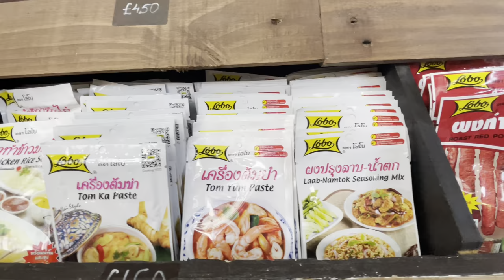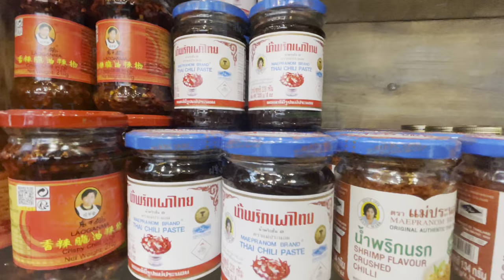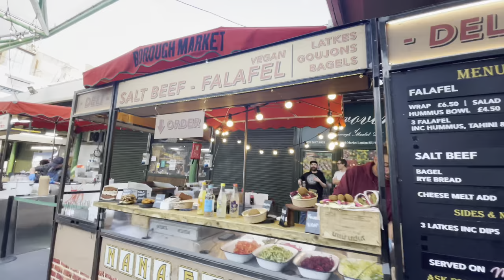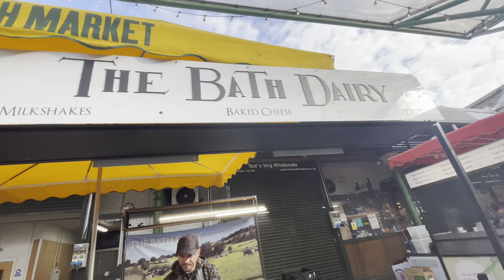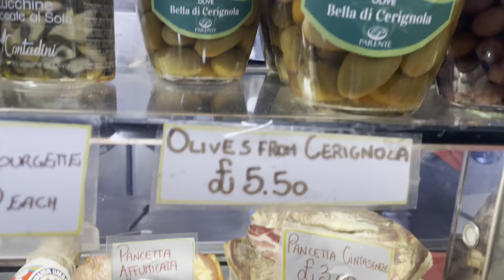Borough market ~London street food & groceries ~London bridge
Borough market is a street food in southward London, England. It is of the largest and oldest food markets in London. The market is located on southwark street and Borough high street just south of Southwark cathedral on the southern end of London Bridge.